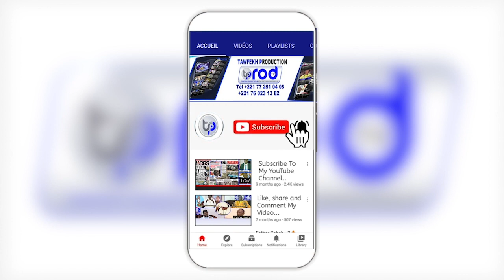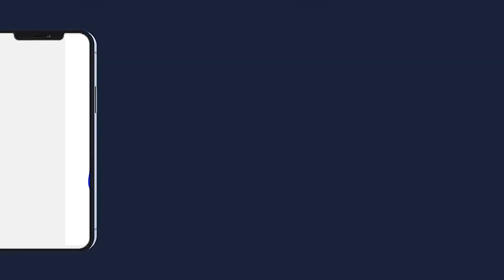jotayou Mouride Wakhtane Serigne Bassirou Gaye Serigne Touba Ak Alkhourane Residence Se.Dame TOURE